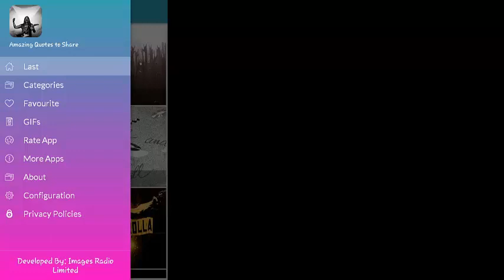Rock n Roll Wallpapers: Rock Wallpaper Free APP HD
Are you looking for the best images of Rock n Roll?
No problem..
Rock n Roll Wallpapers is ideal for you, it contains the best hd wallpapers and the most epic rock n roll quotes.

Send images with rock n roll quotes to all your friends.

You can choose from our arsenal of wallpapers, quotes about rock n roll, fun and much more.

What contains our mobile application, rock n roll wallpapers, is the following:
* Images with rock n roll quotes
* and the best rock n roll wallpapers, all totally free.

Therefore you can always share our images of rock n roll on your favorite social networks.

Rate our mobile application with 5 stars, to encourage us to improve it and upload more rock n roll wallpapers.